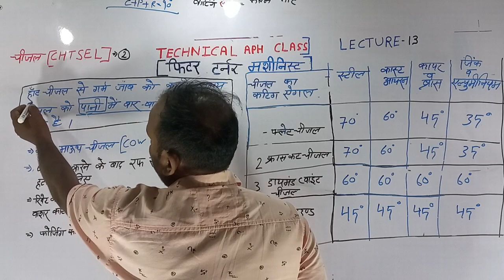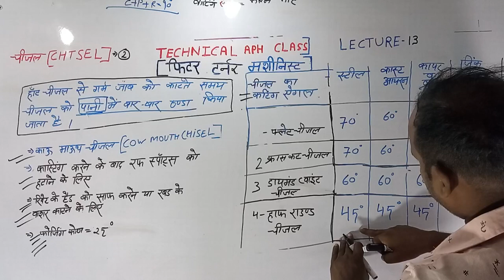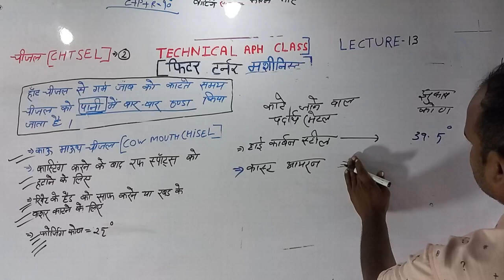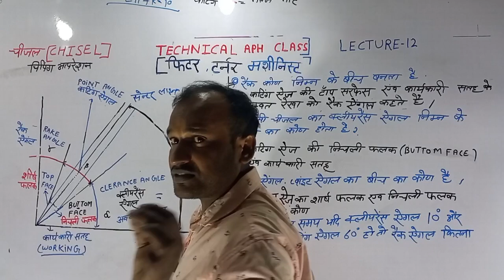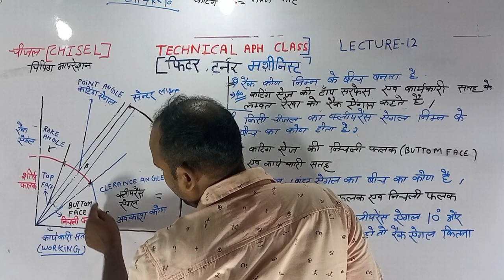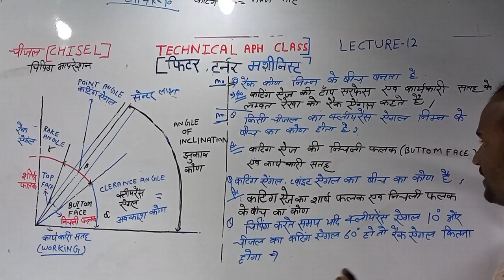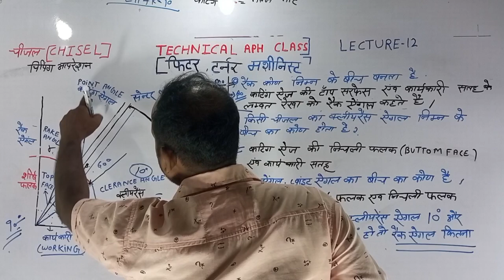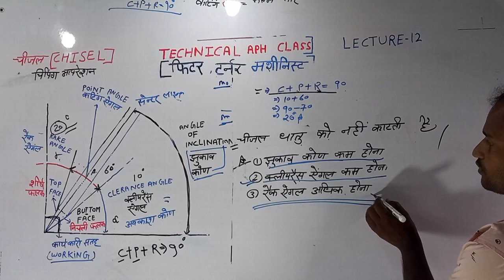CHISEL 2चीजल All Competitive INDIAN RAILWAY iti full cours alp locopilot technical fitter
fitter trade
 fitter trede
 fitter theory iti 1st year revision classAll      fitter theory iti 2nt year
fitter trade question
iti question theory